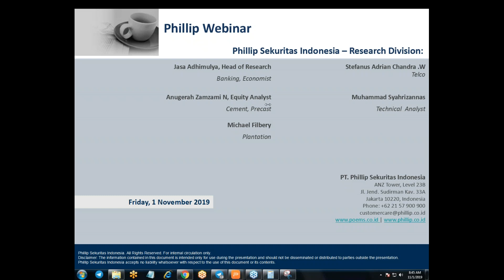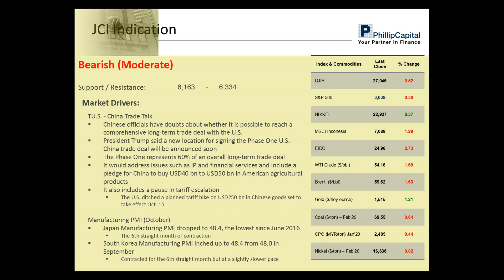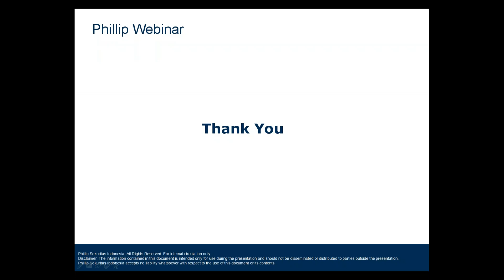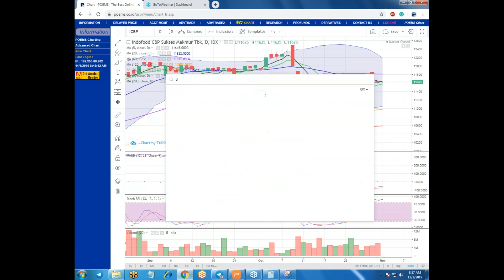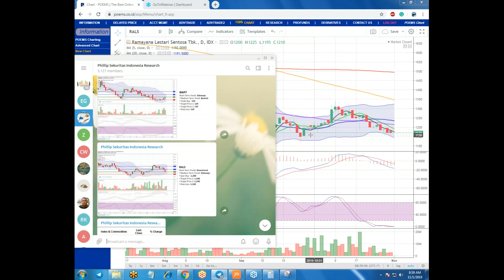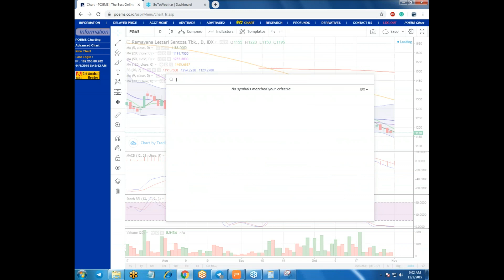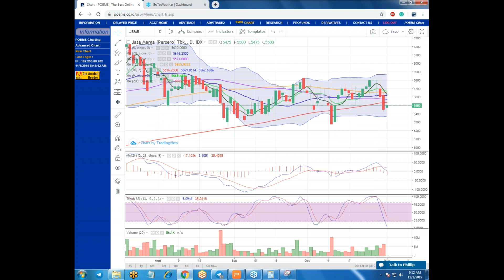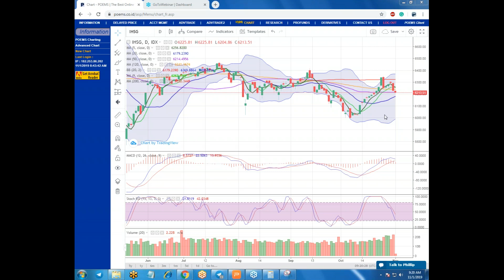Phillip Webinar 1 November 19 "Keraguan atas kelanjutan pembicaraan dagang antara AS dan Tiongkok"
Phillip Webinar 1 November 19